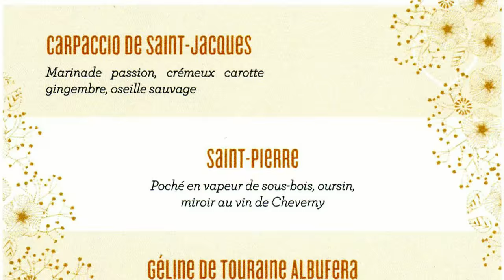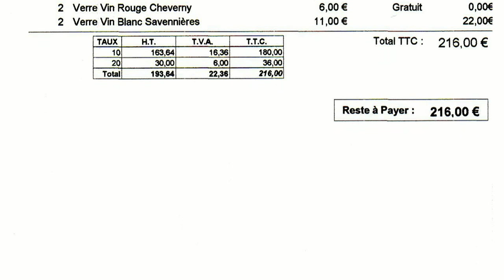Déjeuner à La Maison d'à Côté * - 14 février 2016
Pour la Saint-Valentin, La Maison d'à Côté, de Christophe Hay et son équipe, proposait un menu fixe à 90 € 00 en 6 services, auxquels se sont ajoutés, amuse-bouche, patiences, préparation fromagère et moult mignardises, de quoi passer un excellent déjeuner pour célébrer ces fêtes des amoureux.

La Maison d'à Côté
Propriétaire et chef : Christophe HAY
Second : Charles BERNABÉ - Pâtissière : Gwenaëlle RAYNEAU
Sommelier : Sébastien DURANCE
Route de Chambord
41350 MONTLIVAULT
Tél. : 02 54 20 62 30
Fermé le mardi & mercredi